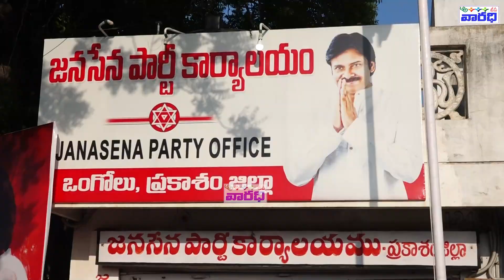ప్రజా సమస్యలు తెలుసుకునేందుకు ఒంగోలులో "జన చైతన్య యాత్ర" పోస్టర్ ను ఆవిష్కరించిన షేక్ రియాజ్